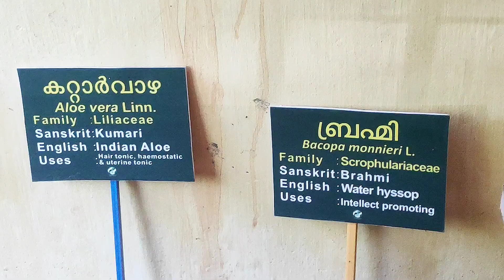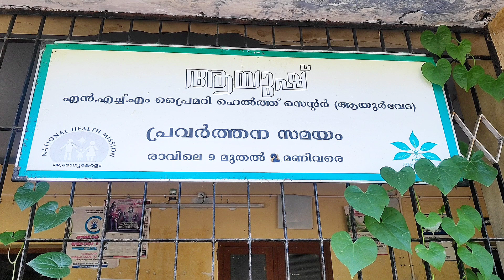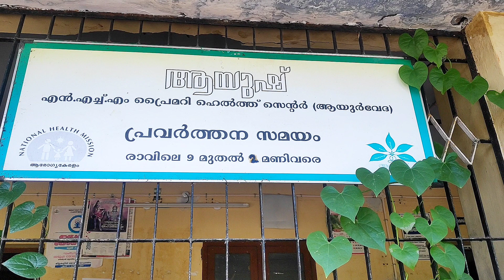ആര്യൻ കോടുള്ള പ്രകൃതി സൗഹൃദ ആശുപത്രി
Crown's Stone
Dr. Anilan
സൗജന്യ കർമ്മ ചികിത്സ